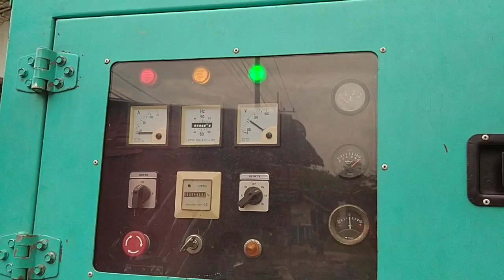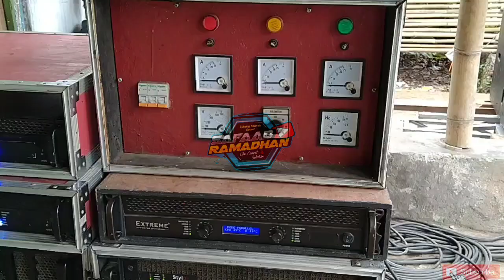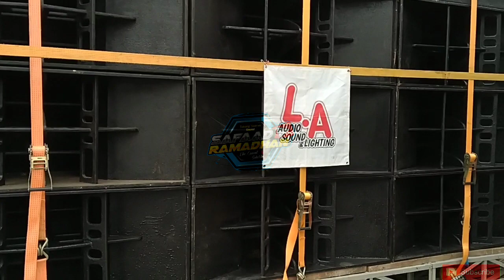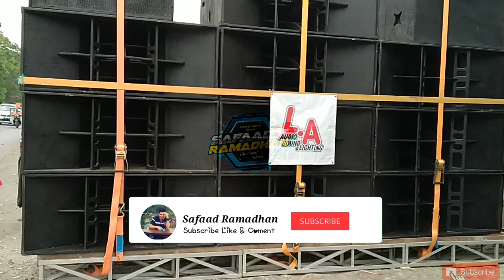Perdana Live || LA AUDIO 10 Subwoofer - Sudah Bikin Kadesnya Datang Di Larang Terlalu Horeg